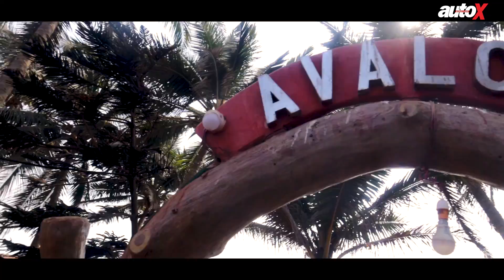Coastal Leg | Goa-Murudeshwar | Travel | autoX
For the coastal leg of our 150th issue special journeys, we cover 150Kms in a Jeep Compass along the beautiful western coast of India - from Goa to Murudeshwar, in Karnataka. We started our journey at the southern tip of Goa and traveled 150 kilometers on some beautiful roads along the Arabian Sea. On the way, we visited temples, forts, caves and beach towns like Gokarna, and, of course, we did a bit of off-roading as well and threw up some waves on the beaches of Murudeshwar.